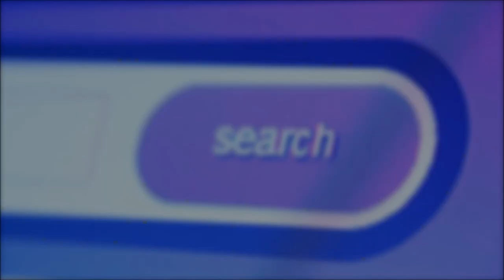Wanted 3 - Boa Constrictor Imperator El Salvador (Tiersteckbrief)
Willkommen bei wanted . Hier stellen wir euch in kurzen Tiersteckbriefen Schlangen und andere Reptilien vor.